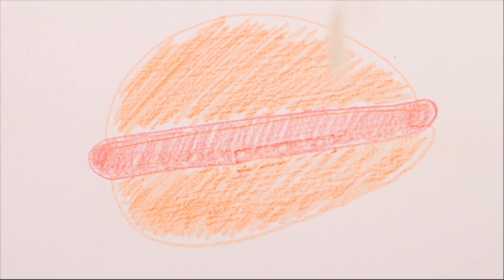Who Draws it Better Take The Prize Challenge #13 by BooBoom Challenge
Whoever draws the best will win a prize. Such a challenge awaits you today. Stay on BooBoom, it will be a lot of fun!